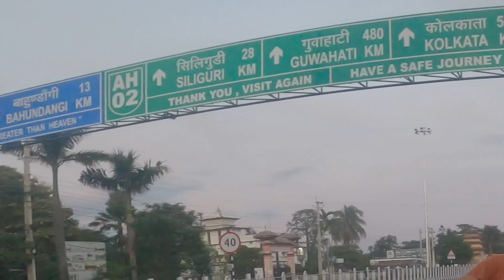New Asian HIGHWAY नेपाल छिर्यो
This Asian highway enters Nepal from Mechi bridge and exits from Mahendranagar,west of Nepal. This broad highway helps to do development in Nepal.

For camera 🎥 and other accessories
Oliz Store - Apple Store/Shop in Nepal: Buy online apple/gopro/iphone/ipad/moble at best price